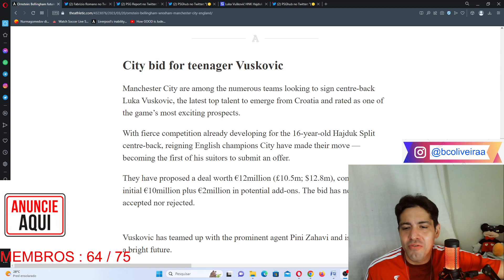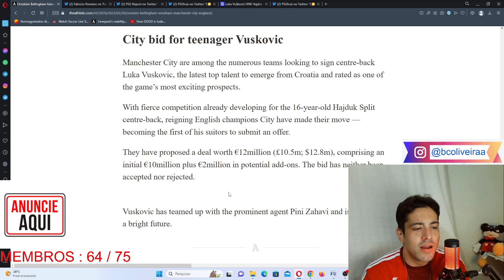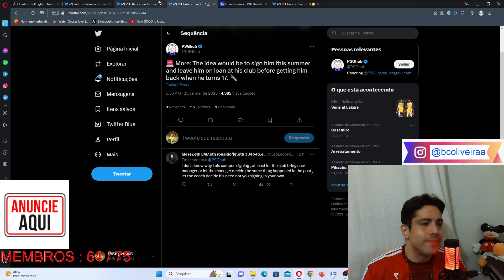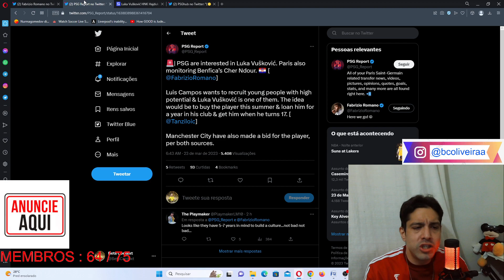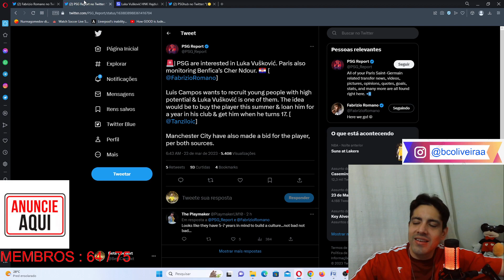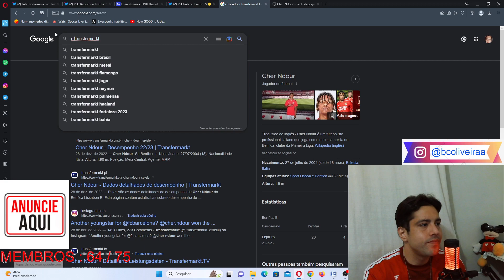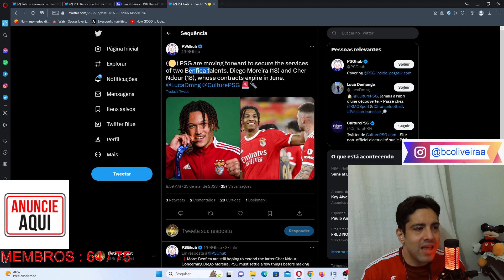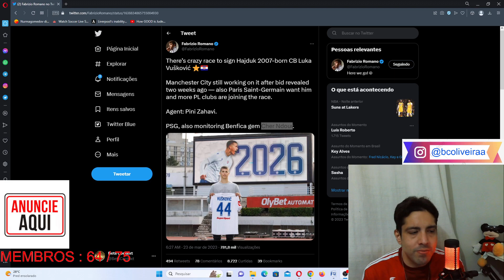PSG E MANCHESTER CITY NA BRIGA POR TOP TALENTO CROATA! LUKA VUSKOVIC